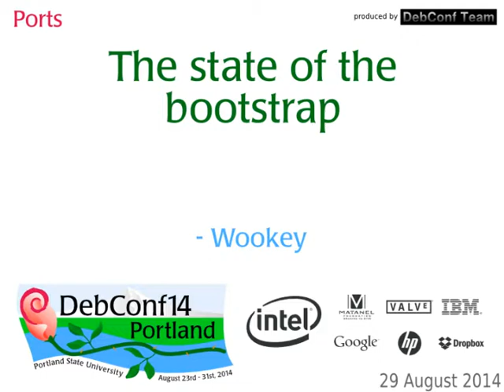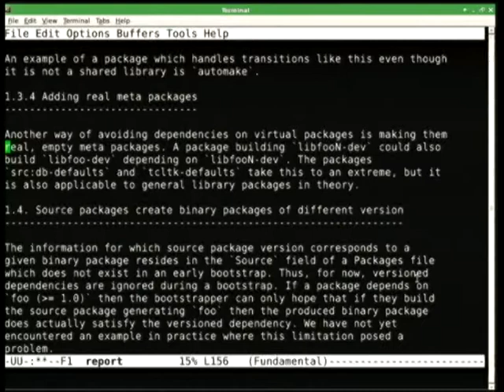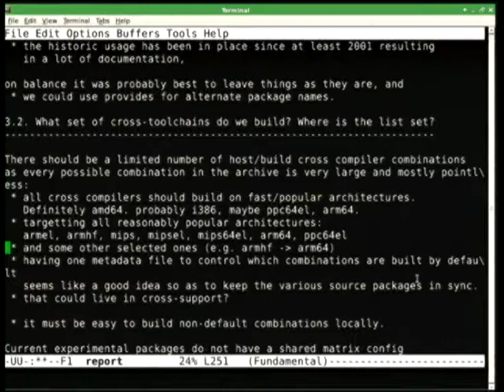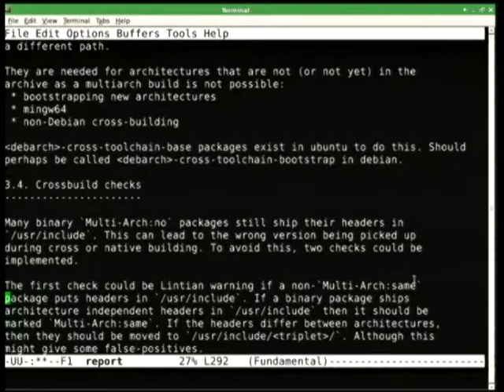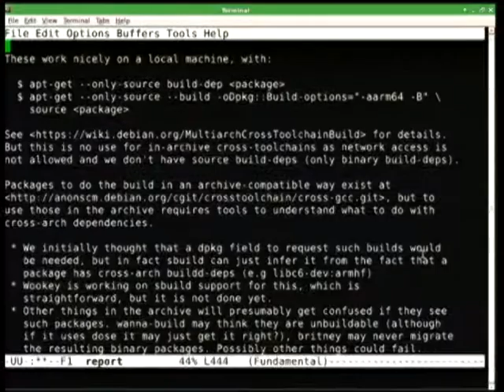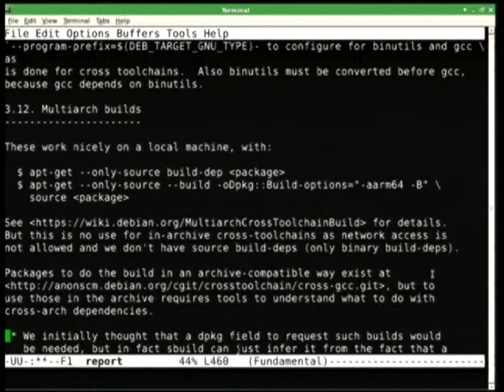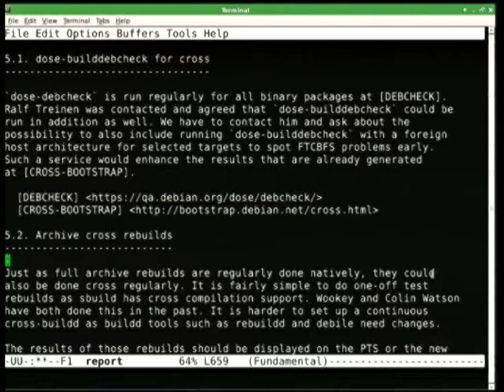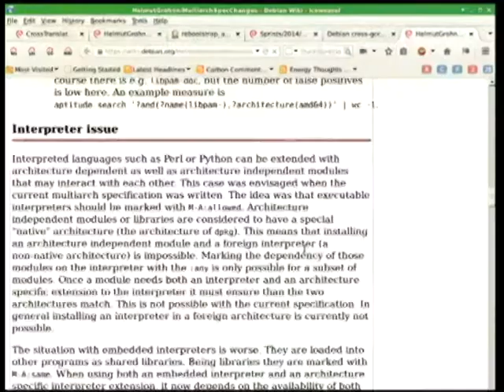The state of the bootstrap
by Wookey

Room: Room 327
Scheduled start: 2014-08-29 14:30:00